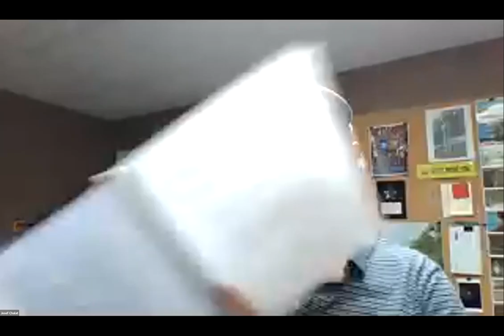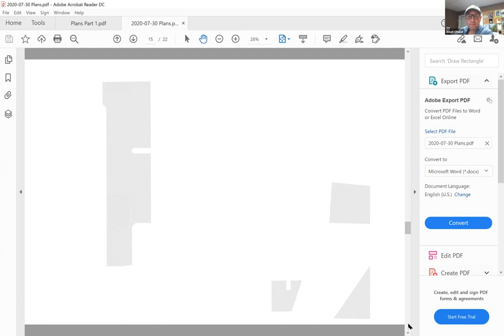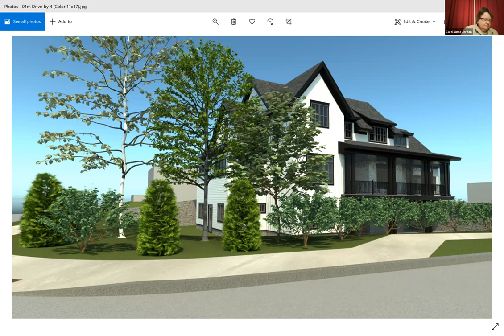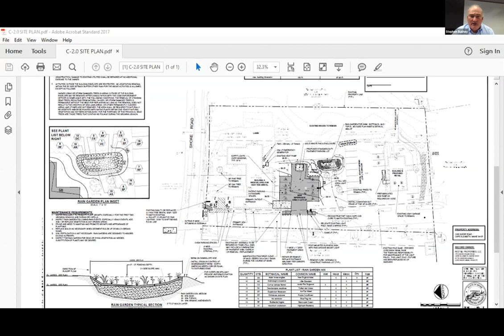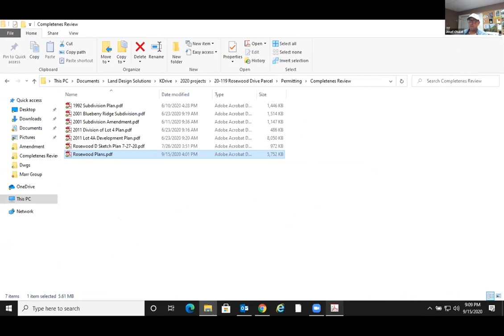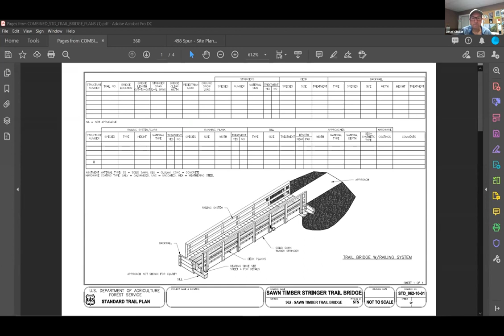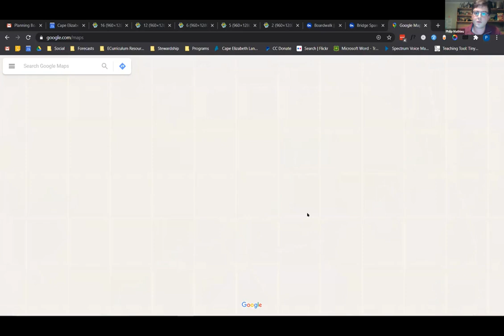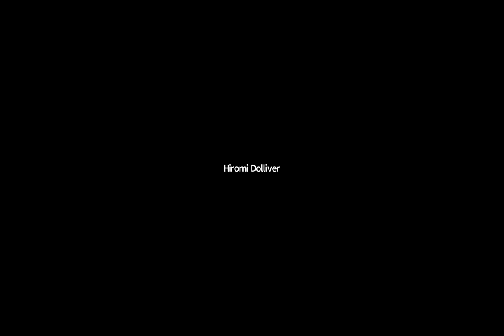Planning Board 09/15/2020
Cape Elizabeth Planning Board Meeting
Tuesday, September 15, 2020
7:00PM